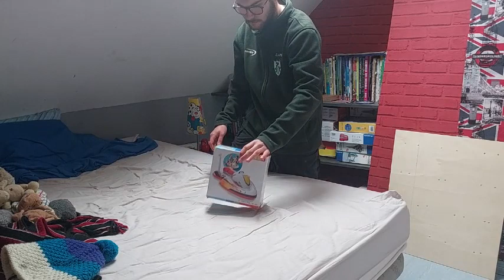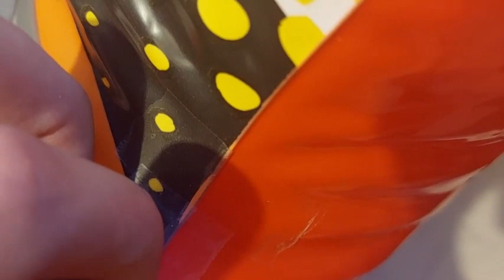Historique de mon Intex Wave Rider GP500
Historique de mon jet ski gonflable Intex Wave Rider GP500

Chapitres :
0:00 Photos
5:50 Unboxing (c'est loin d'être le premier)
8:00 Gonflage
10:51 Ride
11:21 Historique de mon jet ski gonflable
40:16 Une fuite sur la couture
41:36 Dégonflage
45:32 Repliage
46:41 Rangement dans la boîte

Date de tournage : de décembre 2022 à janvier 2024, 2 janvier 2024